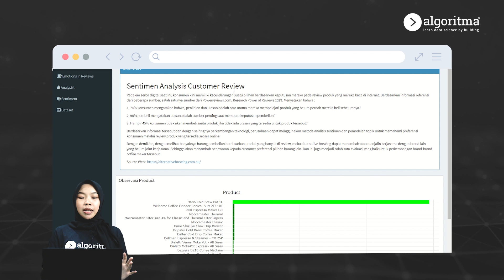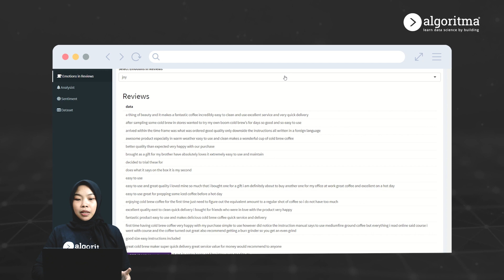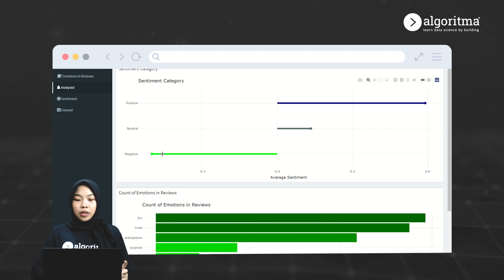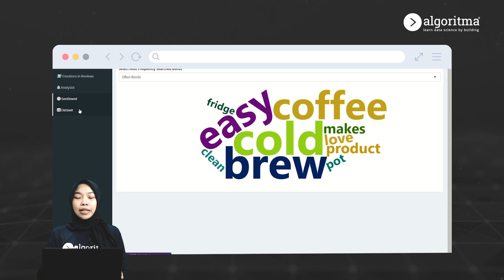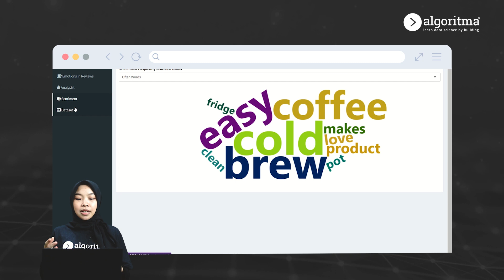ANALISIS REVIEW DARI CUSTOMER DENGAN SENTIMENT ANALYSIS | Yuli | Student Project| Algoritma 2024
Proyek Sentiment Analysis Customer Review yang dibuat oleh Yuli bertujuan untuk menganalisis ulasan pelanggan tentang suatu produk. Misalnya, kita ingin tahu apa yang dipikirkan pelanggan tentang produk tertentu, apakah mereka senang atau tidak, dan apa yang membuat mereka senang atau tidak senang.

Dalam proyek ini, langkah pertama adalah mengumpulkan ulasan dari pelanggan tentang produk tersebut. Kemudian, kita akan menggunakan teknik analisis bahasa alami untuk memahami perasaan yang terkandung dalam ulasan tersebut. Misalnya, kita ingin tahu apakah ulasan itu positif, negatif, atau netral.

Selain itu, kita juga akan mencoba mengidentifikasi topik-topik yang sering dibicarakan oleh pelanggan. Contohnya, mungkin ada topik seperti kualitas produk, harga, layanan pelanggan, atau fitur-fitur tertentu yang sering disorot dalam ulasan.

Tujuan akhir proyek ini adalah untuk memberikan wawasan kepada pemilik produk tentang apa yang dipikirkan oleh pelanggan mereka. Dengan demikian, pemilik produk dapat mengambil langkah-langkah untuk meningkatkan produk mereka atau layanan mereka berdasarkan masukan dari ulasan pelanggan.